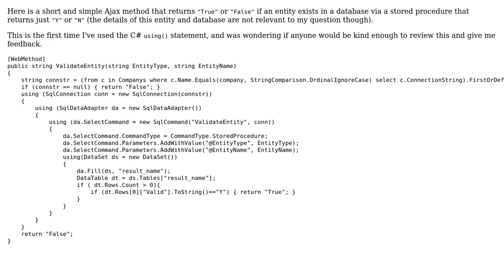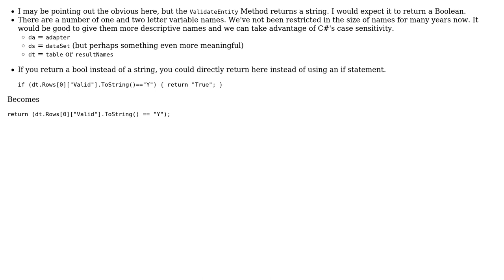Determining if an entity exists in a database via a stored procedure (2 Solutions!!)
Determining if an entity exists in a database via a stored procedure

With thanks & praise to God, and with thanks to the many people who have made this project possible! | Content (except music & images) licensed under CC BY-SA | Music | Images & others | With thanks to user RubberDuck user Jamal user ChrisGNZ user Carlos and the Stack Exchange Network Trademarks are property of their respective owners. You are responsible for your own actions.